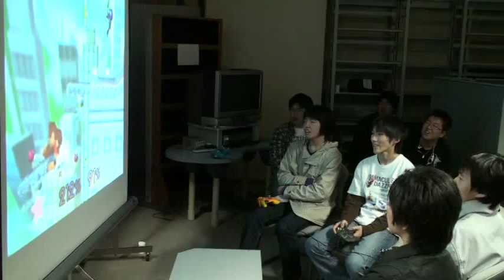SMASH_final_2_pokemon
1st Smash Bros tournament in the Game Library at The University of Aizu